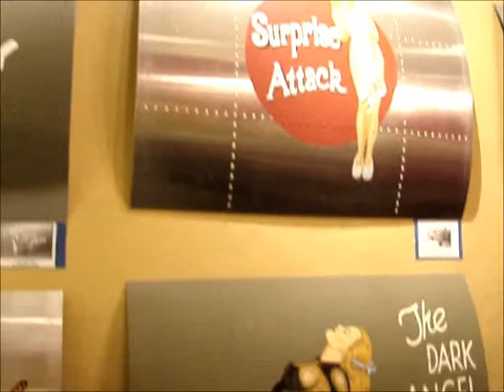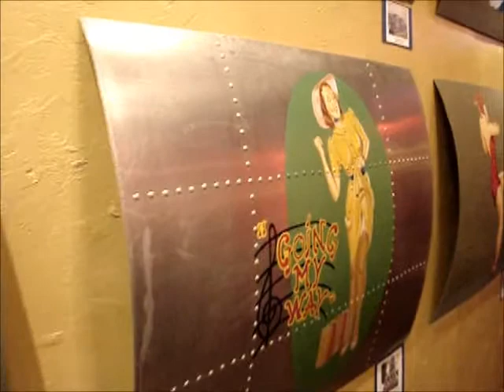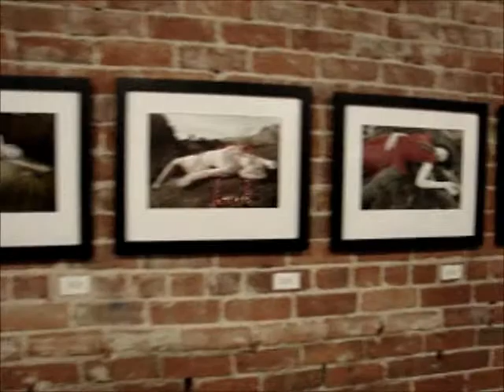Pomona Art Walk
Art, Food and Fun for All